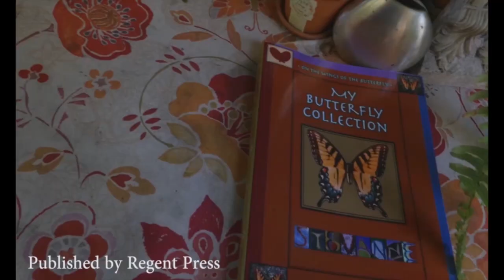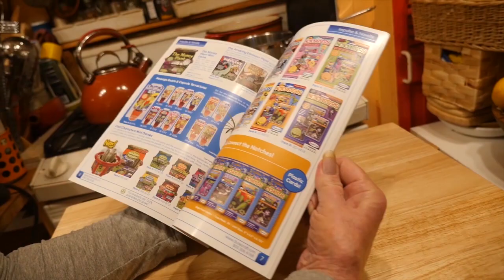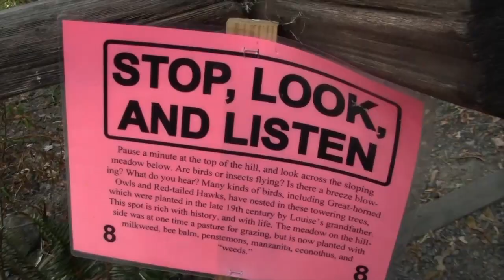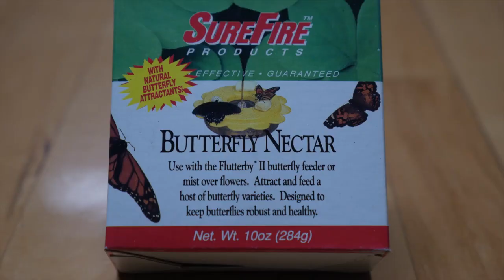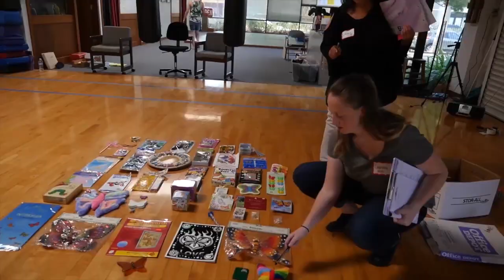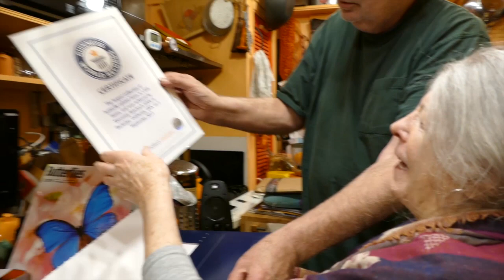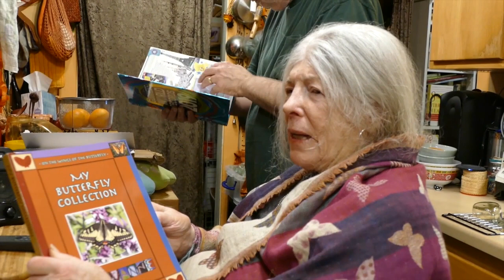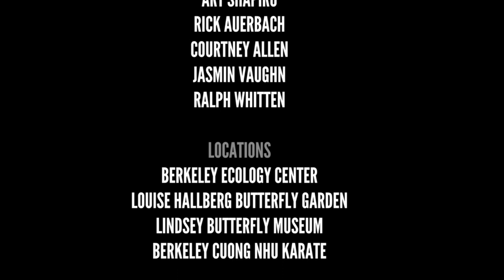My Butterfly Collection Documentary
After years of collecting, documenting, and verifying Stevanne's collection has been accepted into the Guinness World Records

My Butterfly Collection Documentary is finished (for now) Thanks to everyone for your support! Please check out the Documentary and add your comments.

See My Butterfly Collection- On the Wings of the Butterfly- The Book on Amazon
Thanks to Jonathan Ruchlis for the Collection video, photos, and editing. East Bay Media Center for video editing, graphics, and transfer to DVD.

Amy Auerbach for technical assistance. All contributors- (Information, editing, art, photos, songs, designs), publisher- Regent Press, and everyone who supported the project -Go Fund Me!

Thanks to - Pauline King, Zvika Greensfield, David Singer, Alexis Seepo, Jim Dugan, Linda Riebel, Barbara Badian, Andy Liu, and Kazuko Nishita. See all credits at the end of the Documentary and the book.

Plant a butterfly garden! "The health of the planet rests on the wings of the butterfly!